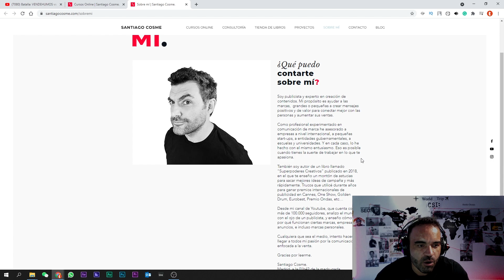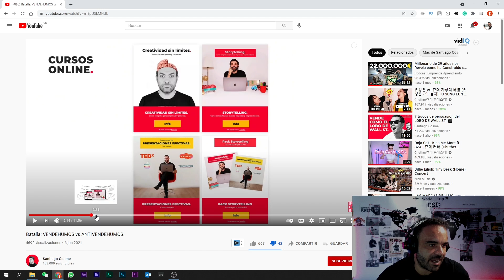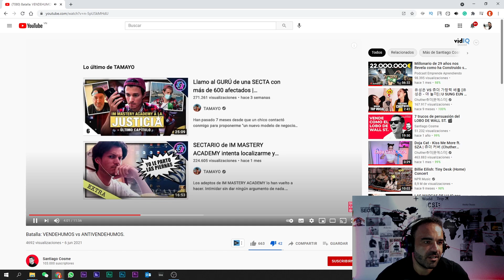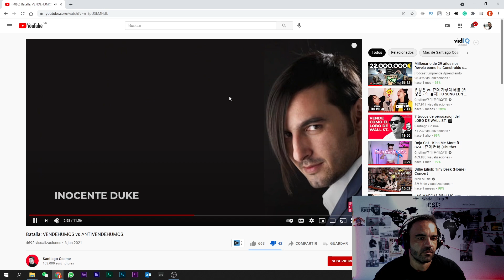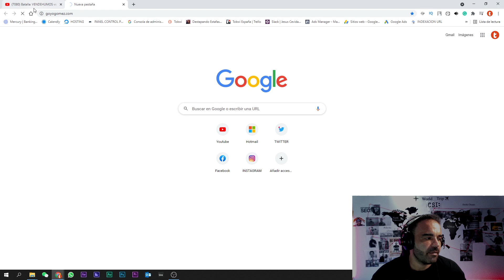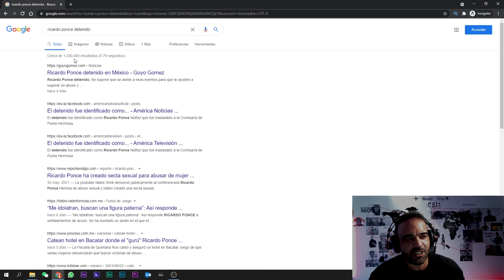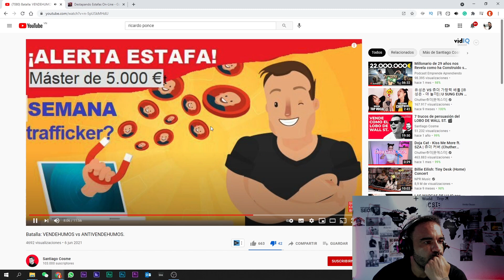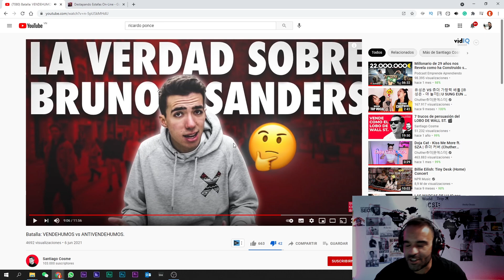💥SANTIAGO COSME 💥VENDEHUMOS vs ANTIVENDEHUMOS 💯 Goyo Gomez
Yo de verdad que no entiendo este mundo Online, en serio! Que alguien me lo explique.

▬▬▬ Goyo Gómez 2.0 ▬▬▬

▬▬▬🐉 Goyo Gomez Vietnam  🐉▬▬▬

En este canal vas a encontrar todas mi aventuras en Vietnam, desde como llegue aqui hasta como TU puedes venirte, comidas, costo de Vida, trabajos, y mucho mas!!

IGNORAR TAGS
Goyo Gomez,VENDEHUMOS vs ANTIVENDEHUMOS,santiago cosme publicista,santiago cosme youtuber,milei zurdos hdp,roberto gamboa,romuald fons,bruno sanders,estafas online